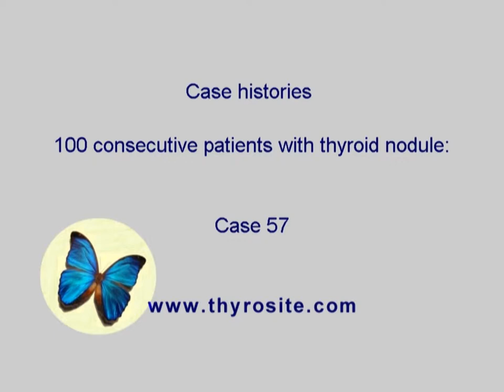Consecutive cases of thyroid nodules - case 57